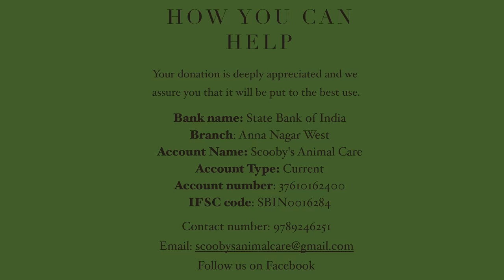Ep 41 - Krishnaswamy | மனிதநேயம் & தன்னலமற்ற வாழ்க்கை | Humanity & Selfless Living | Dr Ashwin Vijay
Join for a gratifying discussion between Krishnaswamy, a retired DIG and founder of Scooby’s Animal Care and Dr Ashwin Vijay and get motivated to help the voiceless with everything you have.

Bank name: State Bank of India
Branch: Anna Nagar West
Account name: Scooby’s Animal Care
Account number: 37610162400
IFSC Code: SBIN0016284

Milaap: helpscoobysanimalcare

Note: The NGO is 80G certified, allowing donors to claim tax exemptions on their donations.

Together with a team of experts, I have developed powerful products which help to boost our health. It's a pleasure to present to you InStrength!